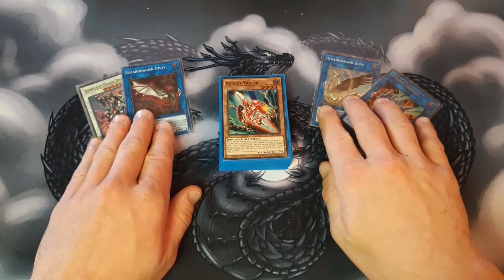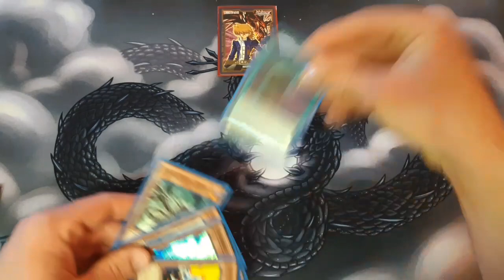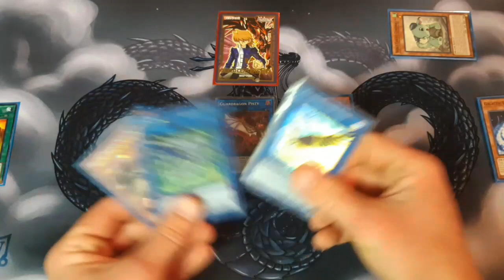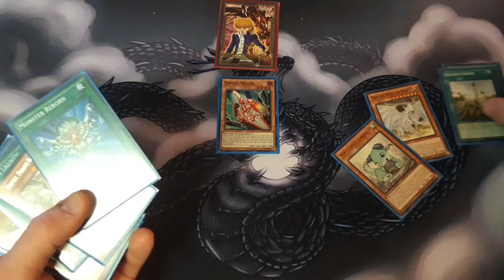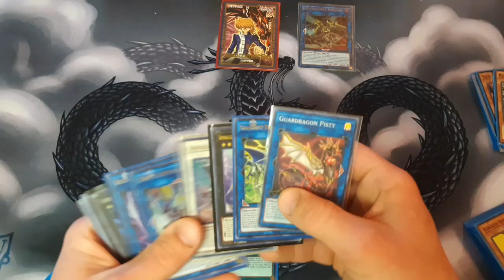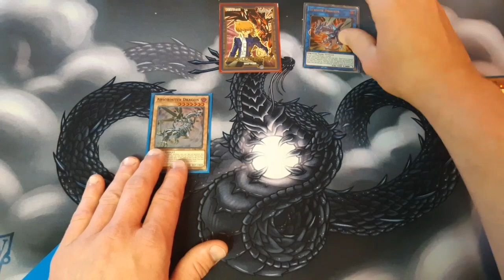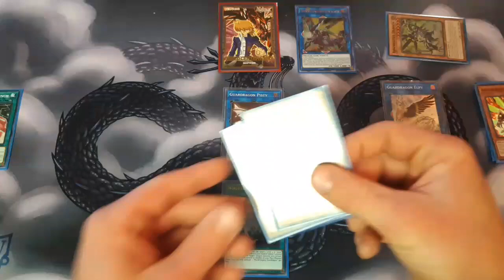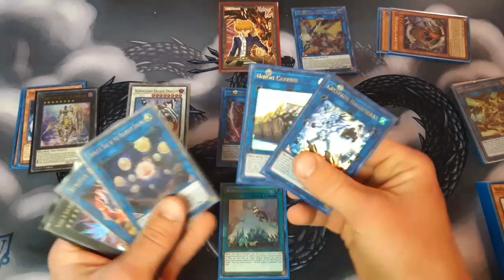More Rokket Guardragon Combos (May 2020)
Enjoy the combos everyone! There is a deck profile on this deck as well on the channel.